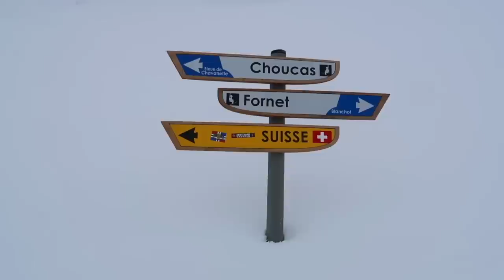I WENT TO A FESTIVAL IN THE MIDDLE OF THE ALPS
craziest experience ever

love y’all

if you’ve read this far comment: ’becky hill's no.1 fan’

Socials: ♡
My bikini brand: @kikakinis